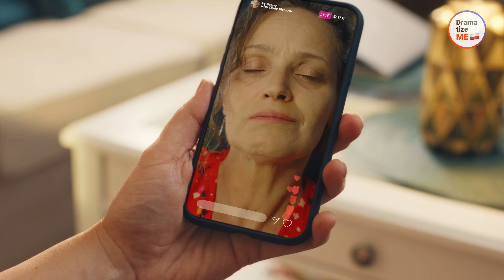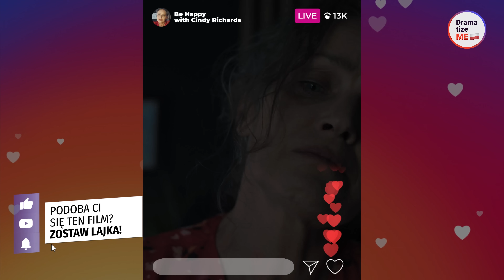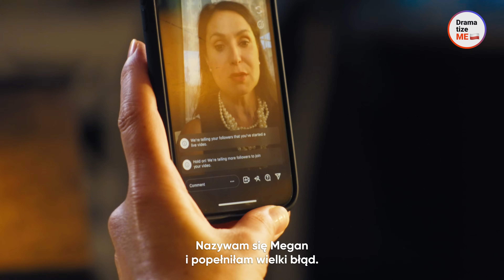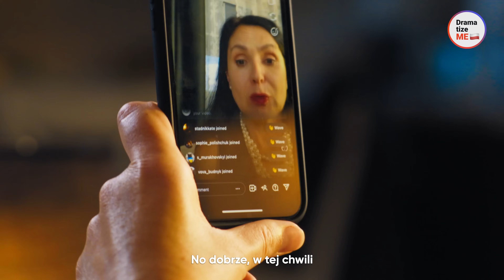Wiek mamy zawstydza dziewczynę syna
Chłopak przyprowadził swoją nową dziewczynę, by poznała jego matkę, ale ku przerażeniu matki okazało się, że dziewczyna syna ma tyle samo lat, co ona. Chłopak nie słucha matki i zobowiązuje się ożenić z tą kobietą pomimo różnicy wieku. Czy podjął właściwą decyzję?

Nie zapomnij oznaczyć swoich przyjaciół i udostępnij nasze filmy, by nas wspierać.